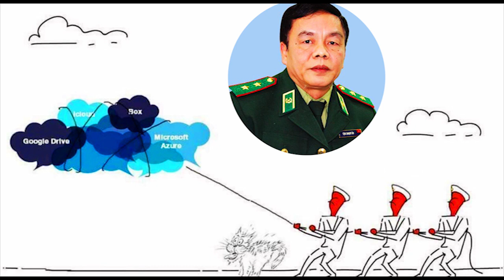Đảng mục nát – Chính phủ đề xuất cấy nhân tài